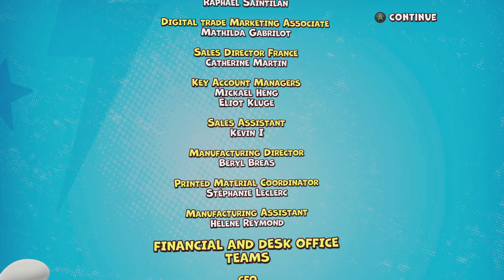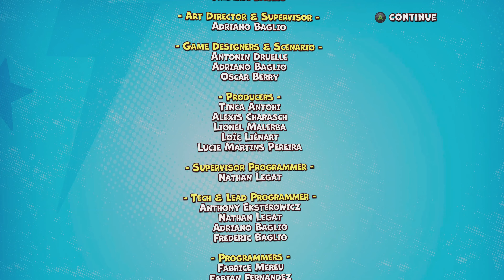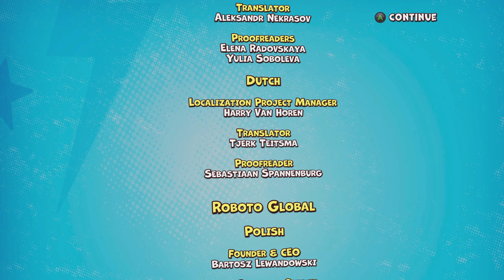The Smurfs Village Party #5 | O Covil do Gargamel "THE END" | Português 4K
O Grande Smurf decidiu organizar uma festa extraordinária! Embarca num jogo de festa com um modo de aventura na Aldeia dos Smurfs